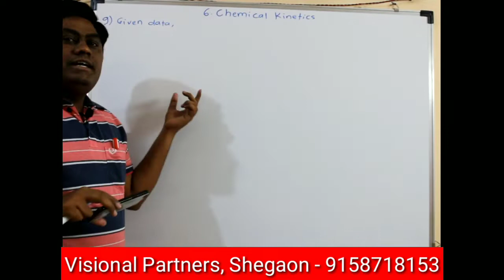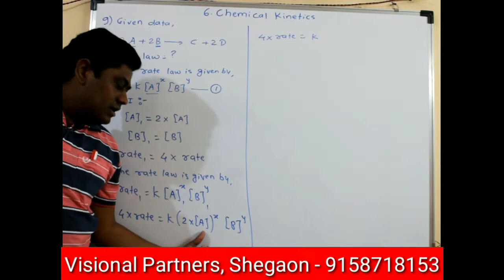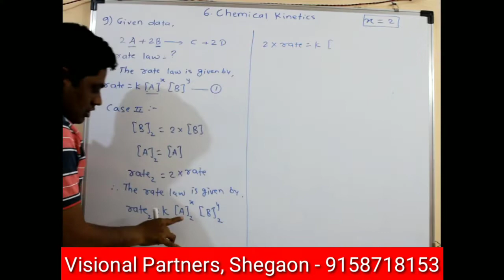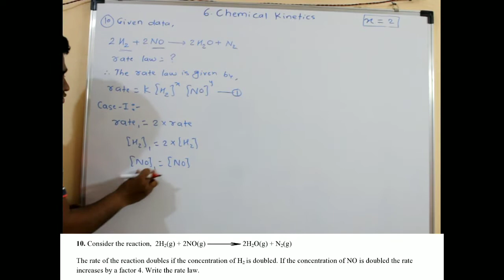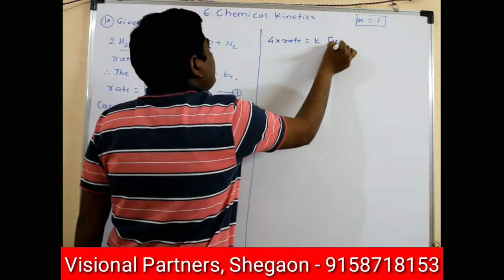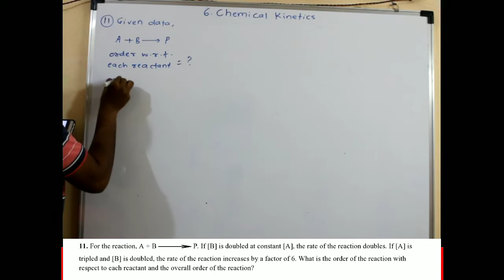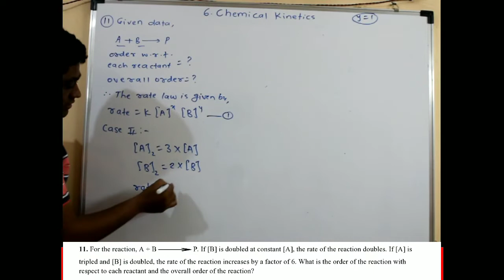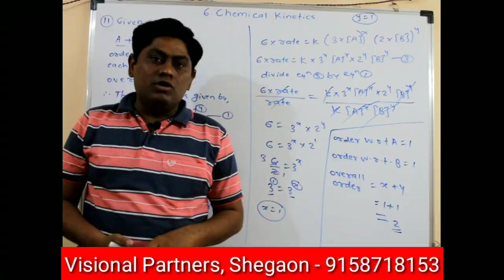L - 6 | Chemical Kinetics | New Syllabus 2020-21 | Class: 12th | Maharashtra State Board